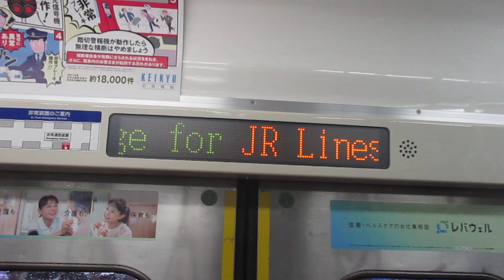【三菱IGBT-VVVFインバーター】京急本線普通浦賀行き京急1500形1545編成6両走行音 神奈川新町→横浜